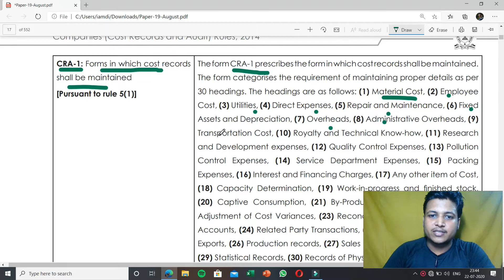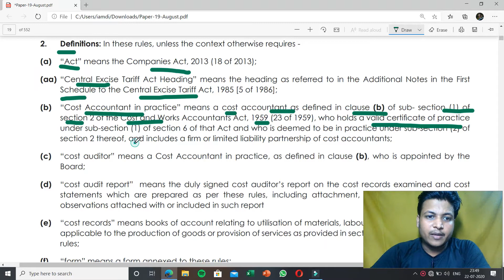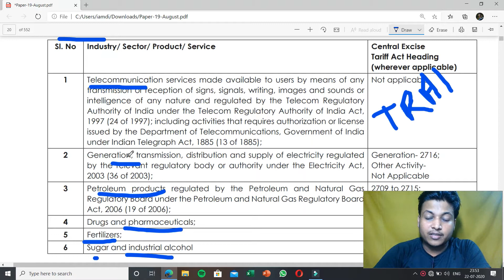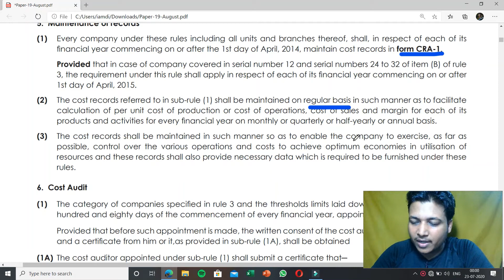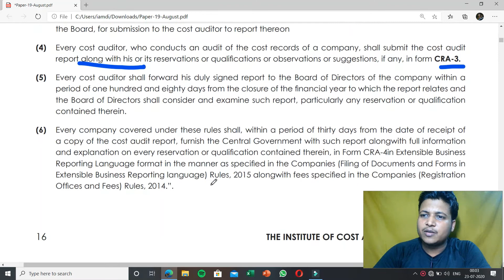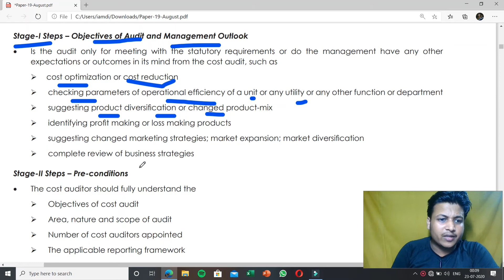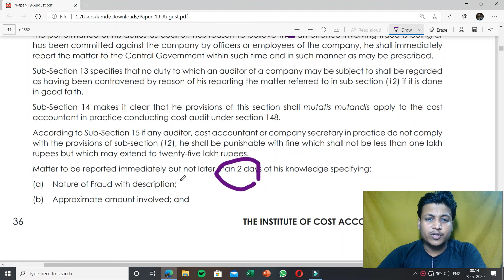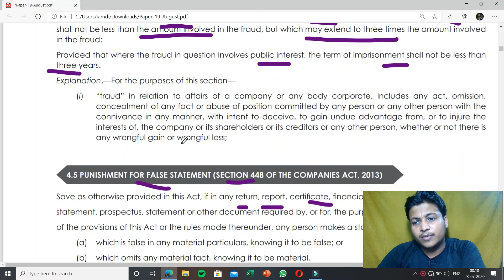CA/CMA FINAL- COST AUDIT NOV/DEC 2020| PART- 2 | SECTION 148 OF COMPANY ACT 2013 | HIMANSHU RANJAN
CA/CMA FINAL- COST AUDIT NOV/DEC 2020| PART- 1 | SECTION 148 OF COMPANY ACT 2013 | HIMANSHU RANJAN